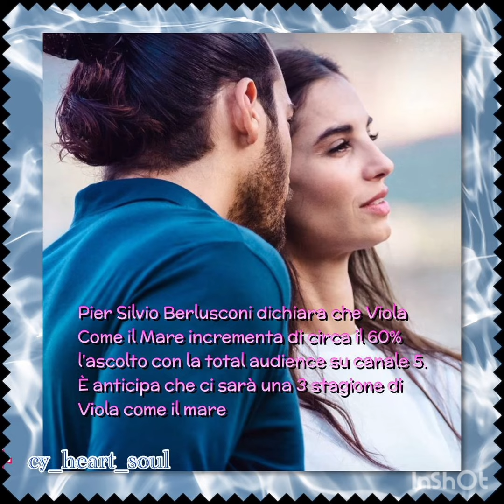La Magnifica Condivisione da Can Yaman ad Oggi#canyaman